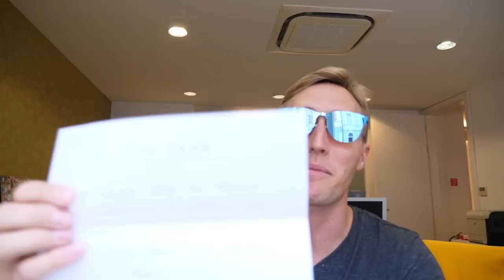Čo si to dokazujem?!?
Stále hľadám útulné rodinné auto s dvojlitrovým štvorvalcom s minimálnou spotrebou - nemusí byť biturbo V8 - a stále ho nenachádzam. Asi nehľadám na tých správnych miestach! Ale keď raz príde zombie vojna tak viem presne na čom budem jazdiť... na pojazdnej lentilke!

"Dá sa to prosím kúpiť aj na firmu len za DPH??"

LAJKUJTE, ZDIEĽAJTE, KOMENTUJTE, ODOBERAJTE